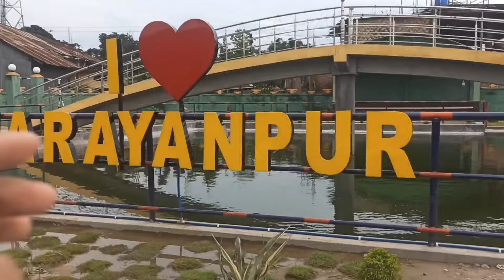A lovely vlog of me and the wife || Family ❤️❤️ || Micha SD